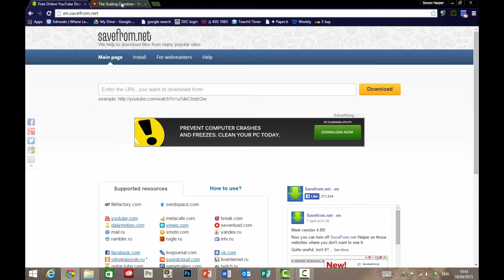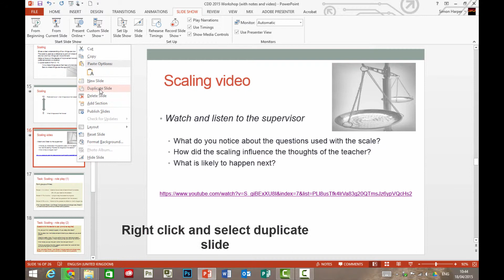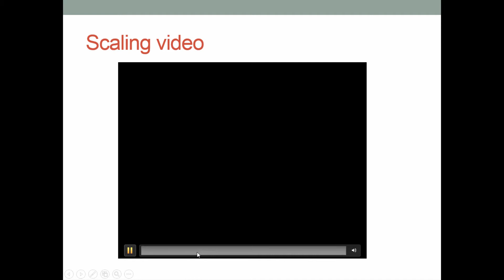How to: Insert a video in Powerpoint 2013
Have you ever not had the internet and your presentation links to the internet. This is the video for you. You will learn how to save a You Tube clip to your computer and embed it in Powerpoint 2013.